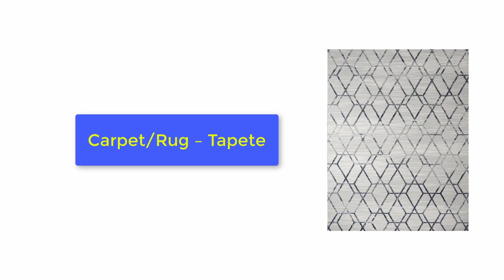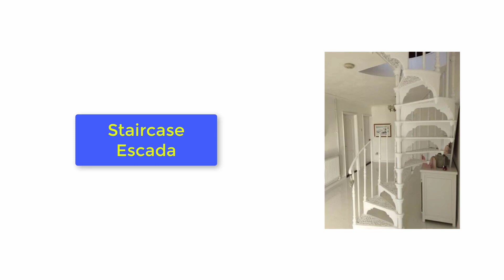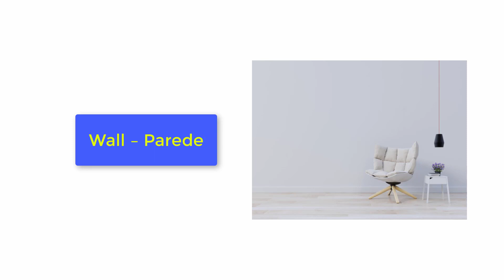SALA EM INGLÊS - VOCABULÁRIO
Neste vídeo você vai aprender as principais palavras do vocabulário sobre sala em inglês.
✅ Quer Aprender Inglês de Verdade? Conheça o curso Inglês Extremo - Curso Completo do Zero à Fluência

A sala é um dos ambientes mais comuns de uma casa, sendo muito utilizada para receber visitas, assistir televisão, jantar e reuniões em família. E para você que está aprendendo inglês, é essencial que saiba as principais palavras sobre este cômodo.

Mas é você, saber como dizer sala em inglês? Conhece o nome dos móveis em inglês? Sabe como se diz sofá ou tapete em inglês? Neste vídeo você vai aprender essas e muitas outras palavras. Confira o vídeo e deixe o seu comentário!

Confira também o artigo com a lista completa de vocabulário sobre sala em inglês: